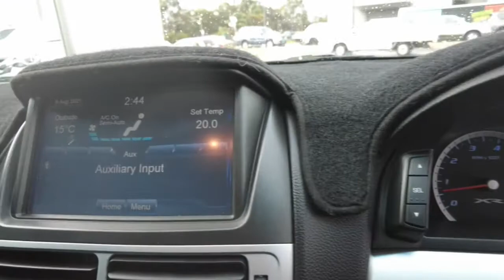2012 FORD FALCON Maddington, Kenwick, Gosnells, Huntingdale, Thornlie, WA 81001469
Red New 2012 FORD FALCON available in Maddington, Western Australia. Servicing the Kenwick, Gosnells, Huntingdale, Thornlie, WA area.